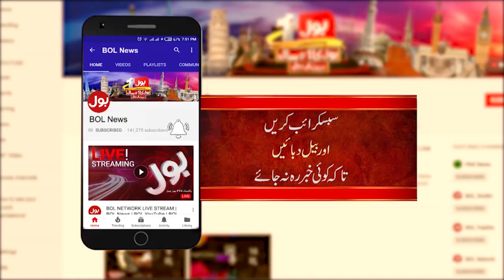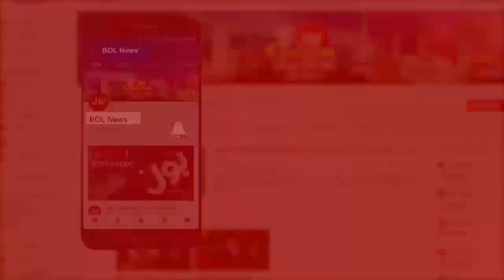Common Man Salary 20 Thousand And Rising Inflation | The Special Report | Mudassir Iqbal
Common Man Salary  20 Thousand And Rising Inflation | The Special Report | Mudassir Iqbal | 29 June 2021 | Complete Episode